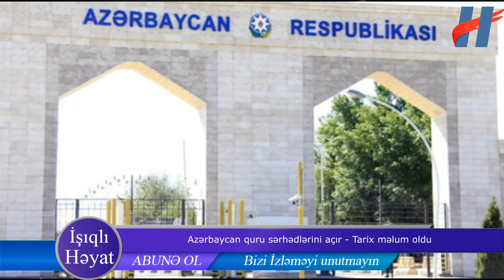Azərbaycan quru sərhədlərini açır - Tarix məlum oldu